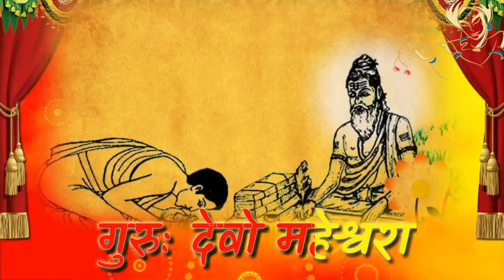Gurudev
Shivoham*
Keep the Earth ALIVE*
Everyone must Remember the NAME of God anywhere*
The Happiness & Pain of all worldly creatures are the same*